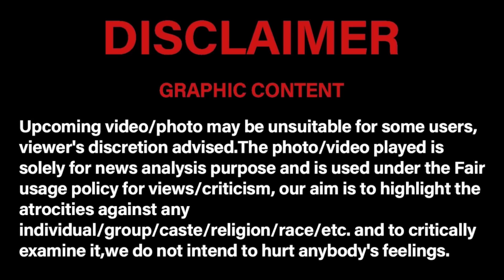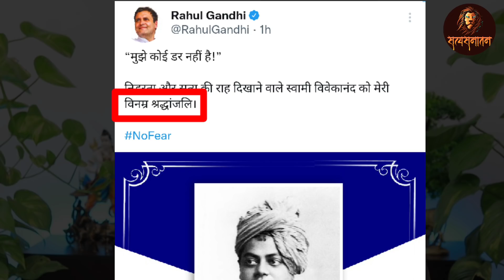Ex Muslims की भारत में बडी जनसंख्या का खुलासा | Satya Sanatan Ankur Arya